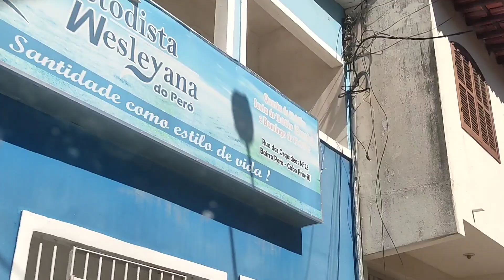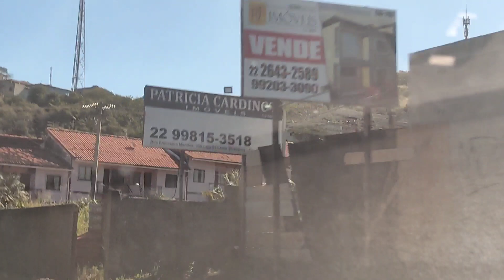Peró Cabo Frio, compraram todas as casas a venda 😅